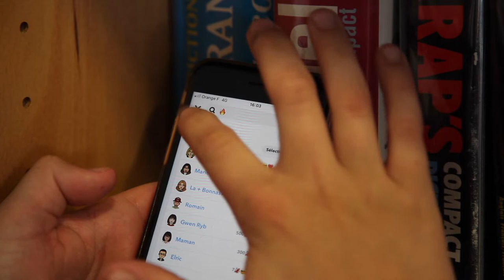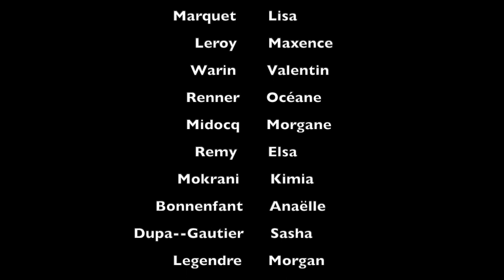Pas comme les autres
Court métrage réalisé par les élèves du collège de Fère en Tardenois, sur le thème de la haine anti LGBTQIA+